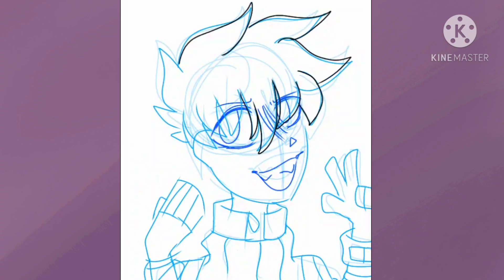Speedpaint gift for J3t0!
♢ 𝙳𝚎𝚜𝚌𝚛𝚒𝚙𝚝𝚒𝚘𝚗 ♢
Henlo yall, I made a gift for my friend J3t0! This is his oc Apollo! I recommend you sub to him if you haven't! Also jeto if you're reading this, im so happy we became friends when we did, you and I have so much in common and your a huge inspiration of mine, you inspire and motivate me to kinemaster tween, if it wasn't for you I would've never went back to animation! Thank you!

Note from the last video description:
 I'm gonna make some ocs and gifts for people the next couple of days, super sorry I won't be animating for a little while, I am under alot of stress and im still greiveing over a death. I hope yall understand! Ilyall nh tho ❤❤🖤🖤❤❤

Better image on my Deviantart

♤ 𝘮𝘦𝘥𝘪𝘢? ♤